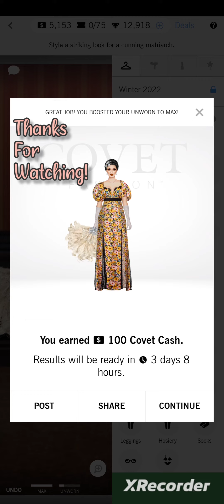Covet Fashion - Brazen Ambition - Regency Matchmaker Series 👑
Happy styling! 😍